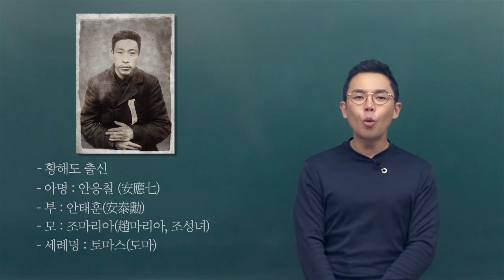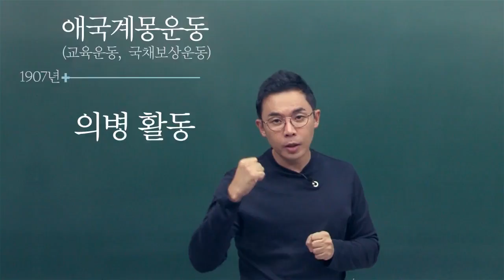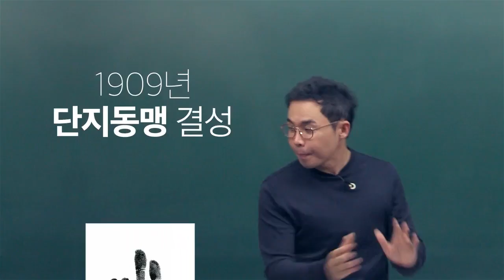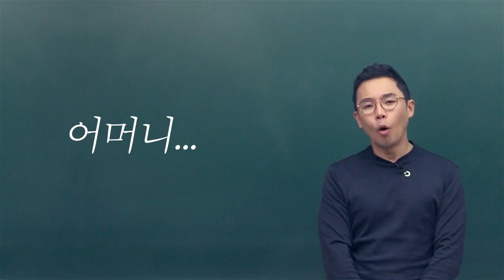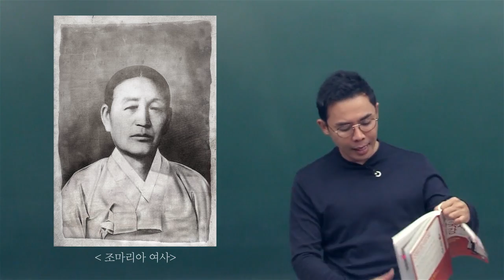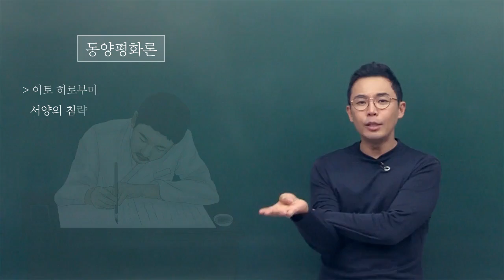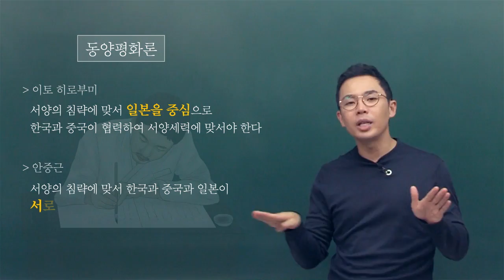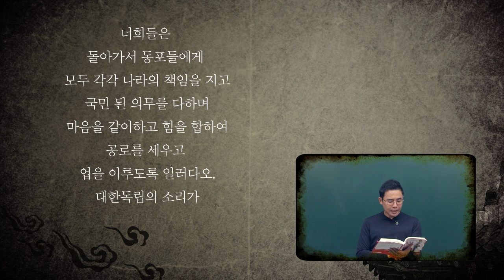[포에버한국사] 설민석 - 토마스 안중근 이야기 2편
설민석 선생님의 토마스 안중근 이야기 2편